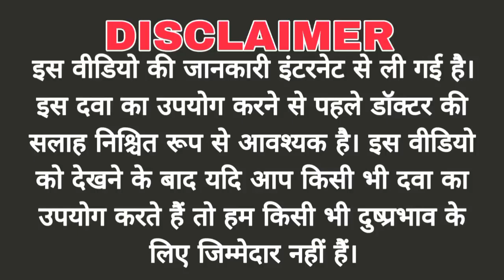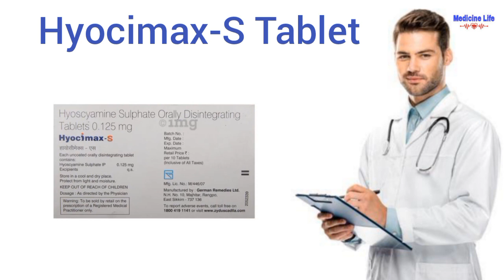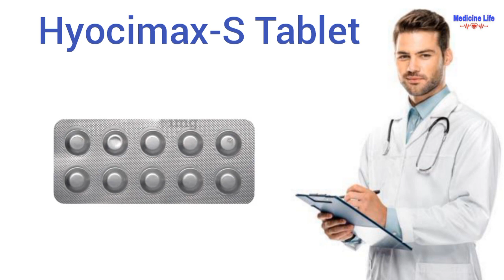Hyciomax s tablet uses, review in hindi | use | dose | benefits | Side-effects